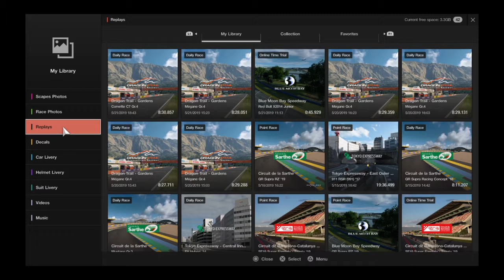Gran Turismo®SPORT_Trying to maintain podium part#26